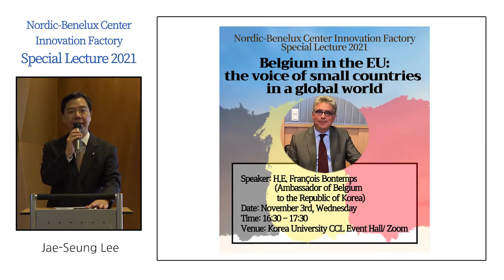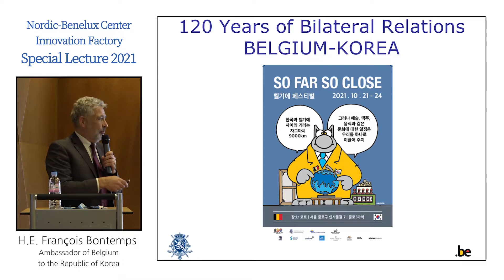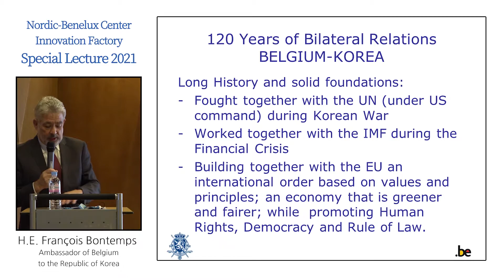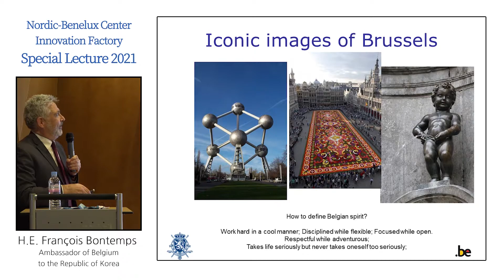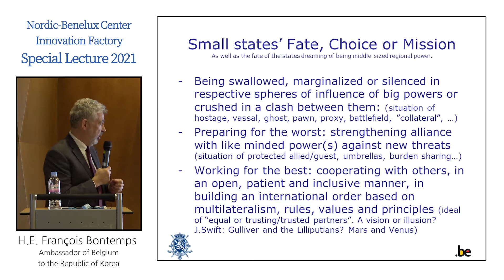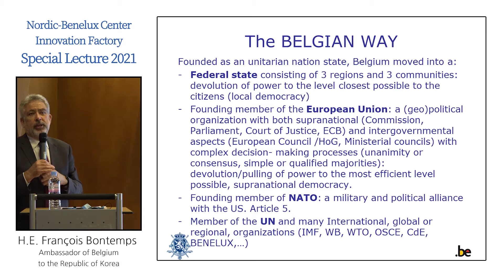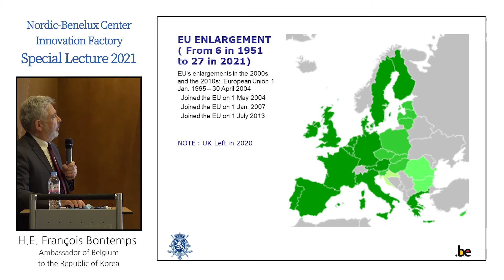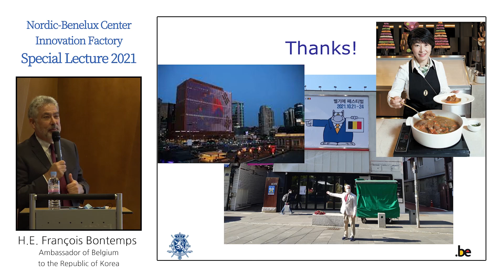작은 벨기에는 어떻게 유럽의 중심이 되었나?｜벨기에 대사님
▶ [노르딕-베네룩스 센터] 이노베이션 팩토리 특강
     꼬리에 꼬리를 무는 벨기에 이야기 2편

벨기에 외교와 정치 끝판왕, 봉땅 주한 벨기에 대사님이 알려주는 벨기에 이야기!

벨기에 특집 2편에서는 봉땅 대사님이 직접 고려대학교 학생들에게
벨기에를 소개하는 강연을 보실 수 있습니다.

 *벨기에 특집 소개
1편: 벨기에 문화 특강 ｜ 줄리안 벨기에 출신 방송인
2편: 벨기에 외교 정치 특강 ｜봉땅 주한 벨기에 대사
3편: 벨기에  Q&A 세션 ｜이재승 고려대학교 국제대학원장,  봉땅 대사, 최자현 대사 부인, 줄리안